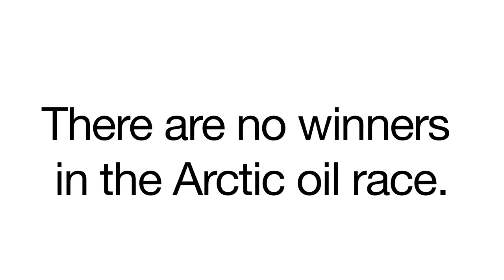Stop the Arctic oil race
Save the Arctic.

Video made by Greenpeace Nordic volunteer group Helsinki, Finland.